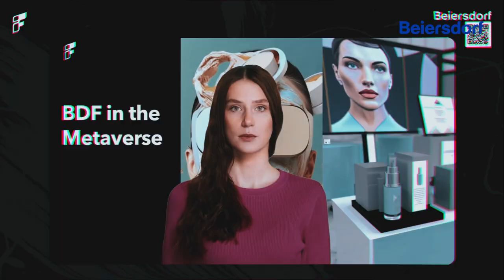Innovation is our strength at Beiersdorf